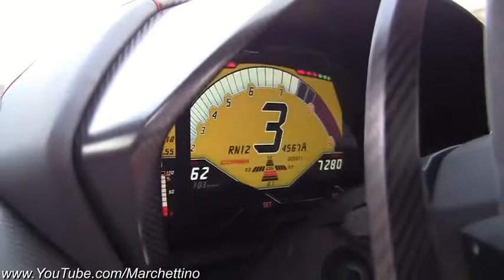NEW 2014 Lamborghini Veneno